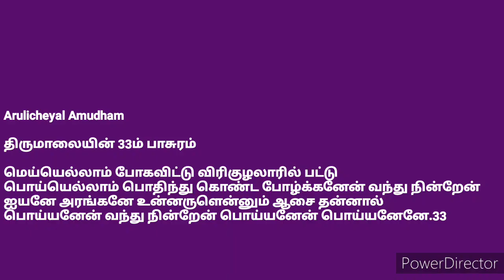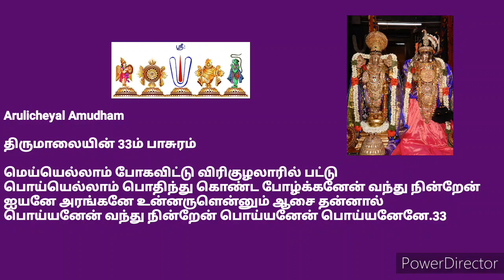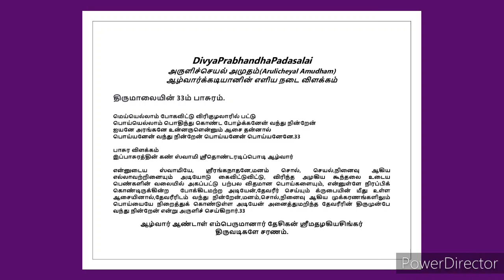Thirumalai 33m Pasura Vilakkam || @DivyaPrabhandhaPadasalai || Azhwarkkadiyan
நம்முடைய DivyaPrabhandhaPadasalaiலில் ArulicheyalAmudham PlayList பகுதியில் தொண்டரடிப்பொடியாழ்வாரின் திருமாலை 33ம் பாசுரத்திற்கான எளிய நடை விளக்கம் சொல்லப்பட்டுள்ளது,
வழங்குபவர்
ஸ்ரீஉவே ஆழ்வார்க்கடியான்
பேரங்கியூர் பா ஸ்ரீனிவாசராகவாச்சாரியார் ஸ்வாமி
திருஎவ்வுள்

Friends
அன்பன்
ஆழ்வார்க்கடியான்
திருஎவ்வுள்